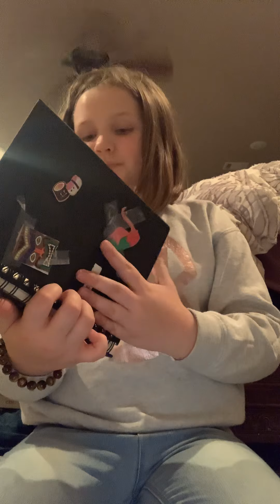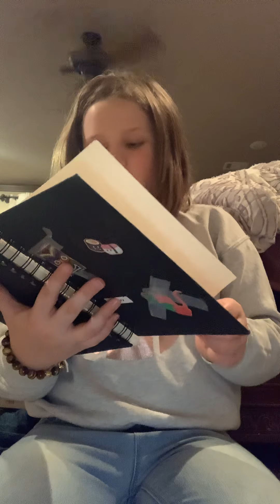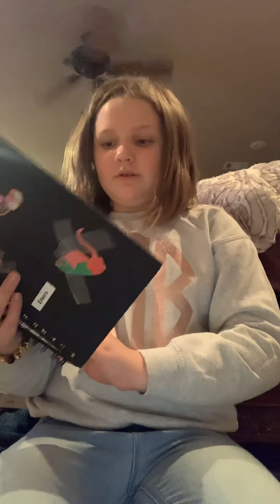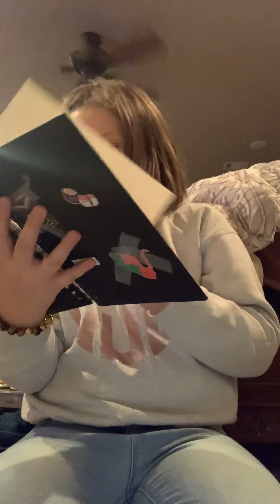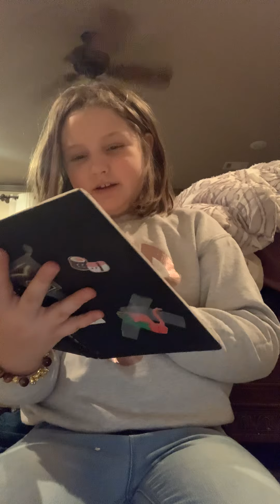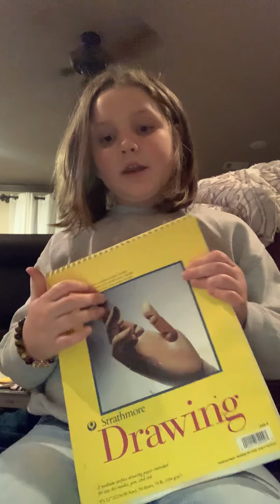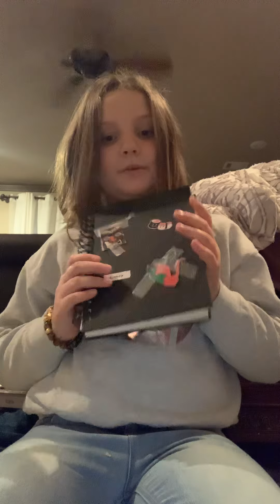Looking through my sketchbook